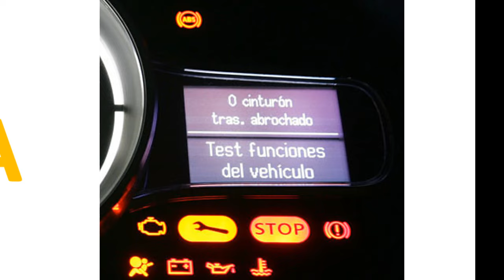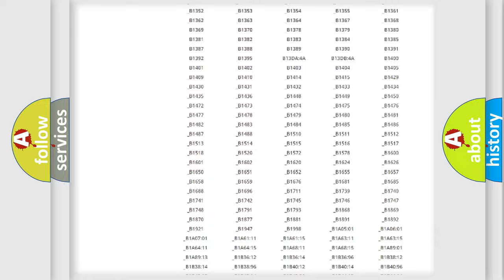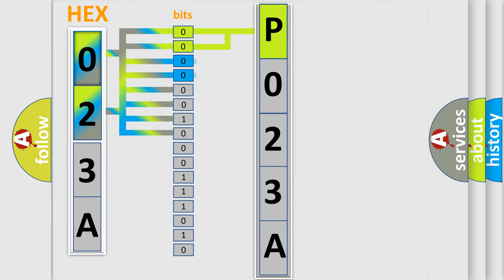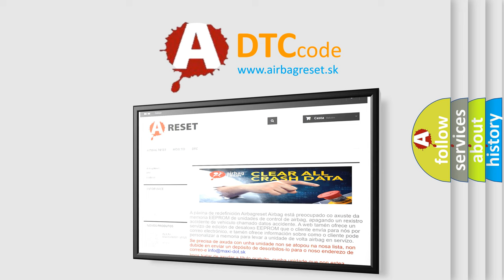DTC Pontiac P023A Short Explanation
Contents:
0:21 Basic DTC analysis according to OBD2 protocol standard.
1:48 Insight into programming
2:58 A diagnostically understandable description of the Diagnostic Trouble Code
3:05 Basic error definition

Make:
Pontiac
Code:
P023A
Definition:
Charge Air Cooler (CAC) Coolant Pump Relay Control Circuit
Description:
The ignition is ON,or the engine is running.The Ignition 1 Voltage parameter is between 11-18 volts.DTC P023A runs continuously when the above conditions are met.